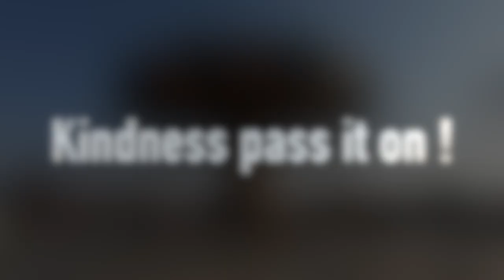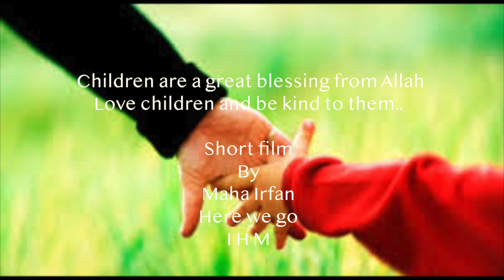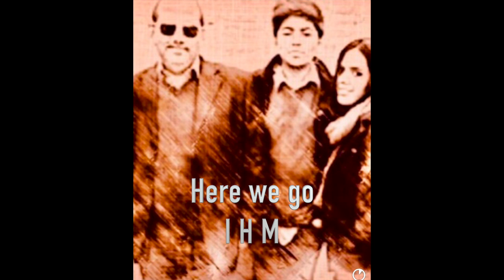KINDNESS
Maha Irfan
This video is about KINDNESS
Love children and be kind to them, and keep your
promises to them since they only know as their providers
Share and forward this massage
Maha Irfan
Here we go
I H M